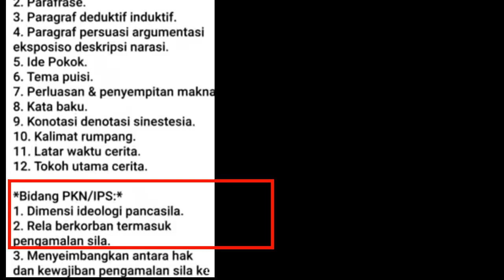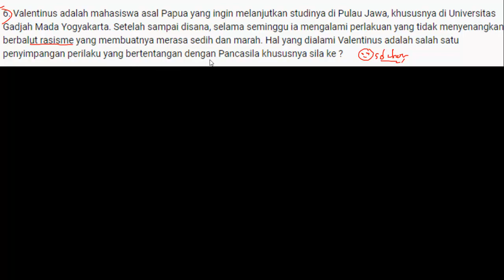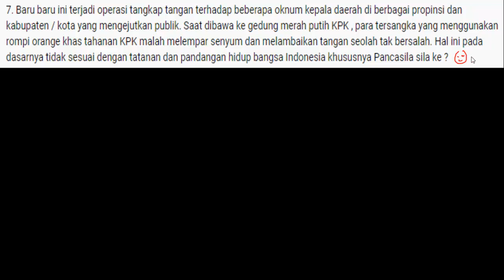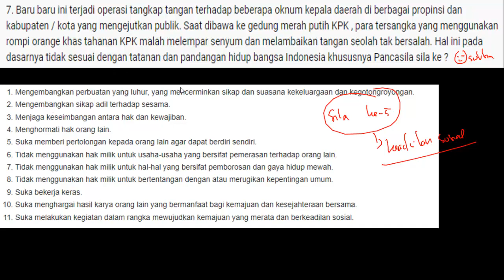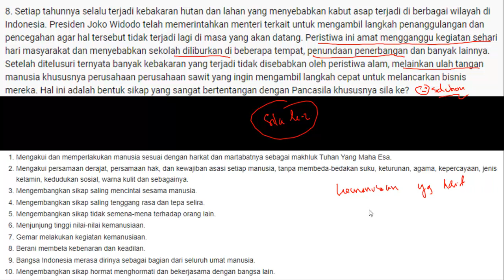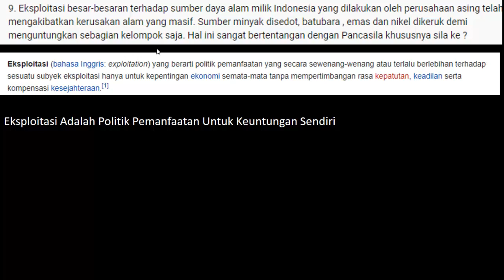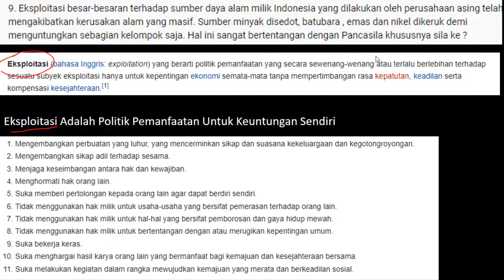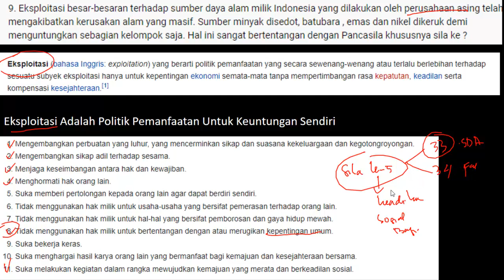FR SKB PGSD (Guru PKN SD/SMP/SMA) - SKB CPNS 2020